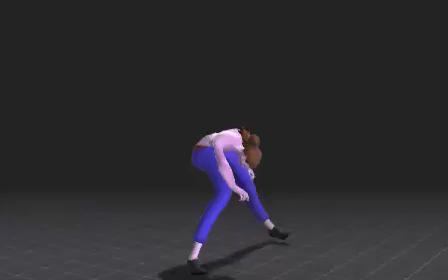a beautiful girl modeled by jeff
copyright jeff